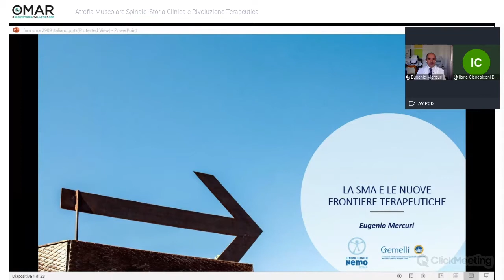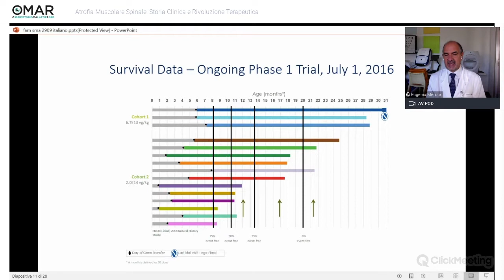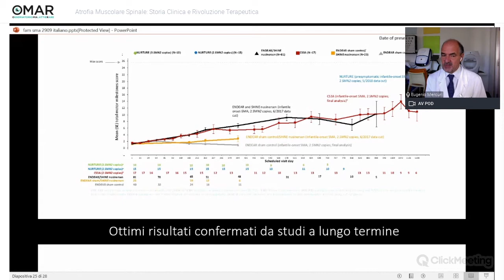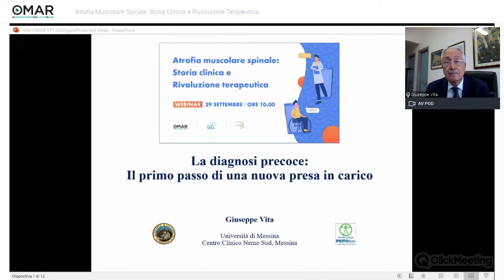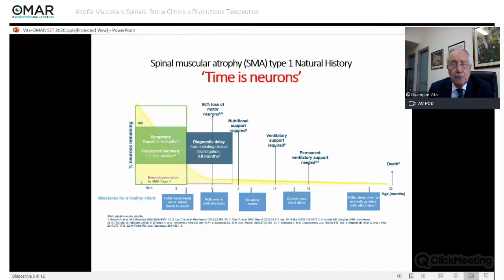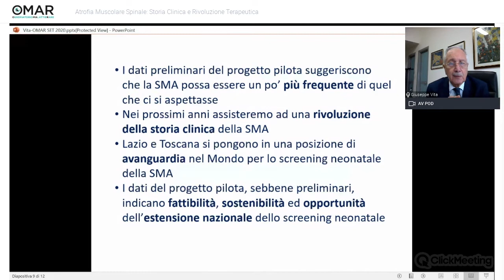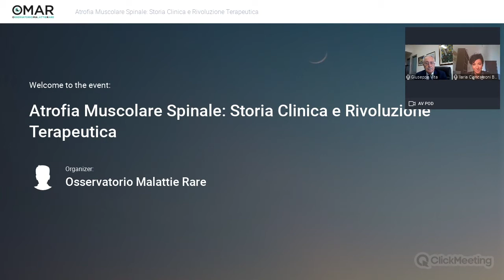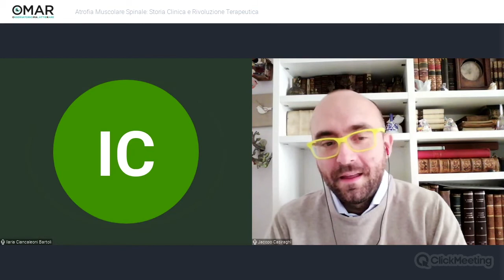Webinar - Atrofia muscolare spinale: storia clinica e rivoluzione terapeutica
Se si volesse fare un esempio di come l’evoluzione della medicina abbia rivoluzionato il decorso naturale di alcune malattie sarebbe d’obbligo parlare di una patologia genetica rara: l’Atrofia Muscolare Spinale (SMA).

Fino a 5 anni fa nelle forme più gravi della malattia la diagnosi e l’esito fatale potevano essere estremamente ravvicinati: perché l’identificazione certa della malattia era in molti casi lenta e difficile e terapie efficaci, in grado di arrestare la degenerazione muscolare, non ce n’erano. Oggi la ricerca scientifica ha portato grandissimi cambiamenti sia nella diagnosi, che può essere così precoce da arrivare a pochi giorni dalla nascita, anche in assenza di sintomi evidenti, sia nelle terapie, diverse ed estremamente efficaci, che sono in grado di cambiare del tutto il decorso della malattia, al punto da poter pensare ad una vita simile a quella delle persone non affette da SMA.

Si è svolto il 29 settembre 2020 il webinar “Atrofia muscolare spinale: storia clinica e rivoluzione terapeutica” organizzato da O.M.a.R in collaborazione con Famiglie SMA ed il contributo non condizionato di Avexis con lo scopo di fare chiarezza sui cambiamenti salienti degli ultimi anni, sugli ulteriori miglioramenti che potrebbero arrivare e su quali azioni sarebbero utili sul fronte normativo, mettendo a disposizione dei Media, della comunità dei pazienti e del decisore pubblico informazioni sintetiche e chiare attraverso l’intervento dei maggiori esperti di questa patologia.